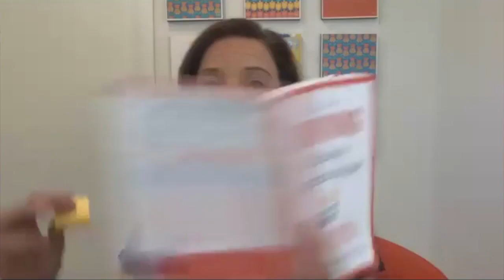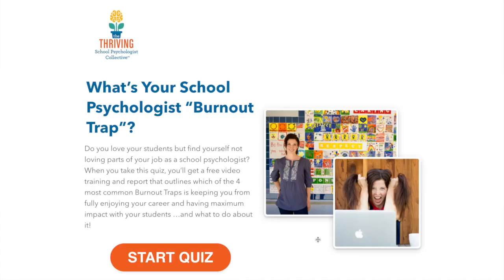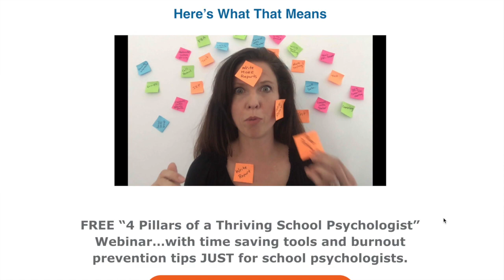HOW TO AVOID BURNOUT | Interview with a school psychologist: Dr. Rebecca Branstetter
Hi everyone!! In this video, I had the honor of interviewing Dr. Rebecca Branstetter. Dr. Branstetter is a celebrity school psychologist, speaker, and author. Special thanks to Rebecca for joining me on my channel!

School psychology resources:
NASP

I'm a school psychology intern at George Mason University (when filmed).